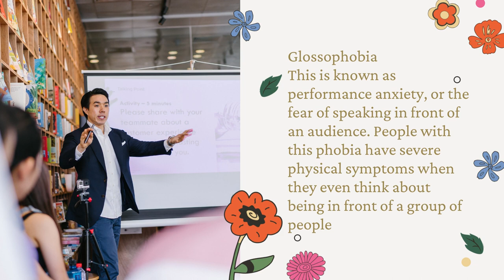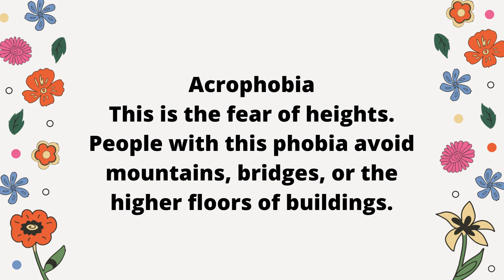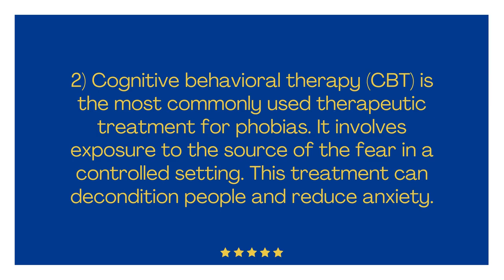Phobia and it's types | SIMPLE AS THAT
In this video you will be learning about phobia and it's types.

This website can help you to view all the videos uploaded by us and get a lot of informations.

A phobia is a type of anxiety disorder defined by a persistent and excessive fear of an object or situation.

Causes :-
1) Genetic and environmental factors can cause phobias.
2)People with ongoing medical conditions or health concerns often have phobias.

Agoraphobia
Agoraphobia is a fear of places or situations that you can’t escape from. The word itself refers to “fear of open spaces.” People with agoraphobia fear being in large crowds or trapped outside the home.

Glossophobia
This is known as performance anxiety, or the fear of speaking in front of an audience. People with this phobia have severe physical symptoms when they even think about being in front of a group of people.

Acrophobia
This is the fear of heights. People with this phobia avoid mountains, bridges, or the higher floors of buildings.

Hemophobia
This is a phobia of blood or injury. A person with hemophobia may faint when they come in contact with their own blood or another person’s blood.

Arachnophobia
This means fear of spiders.

Cynophobia
This is a fear of dogs.

Ophidiophobia
 People with this phobia fear snakes.

Nyctophobia
This phobia is a fear of the nighttime or darkness. It almost always begins as a typical childhood fear.

Treatment :-

1)Treatment for phobias can involve therapeutic techniques, medications, or a combination of both.

2) Cognitive behavioral therapy (CBT) is the most commonly used therapeutic treatment for phobias. It involves exposure to the source of the fear in a controlled setting. This treatment can decondition people and reduce anxiety.